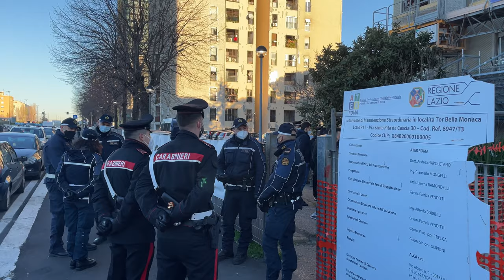Tor Bella Monaca, case Ater occupate abusivamente: altra operazione di sgombero - Il Faro online